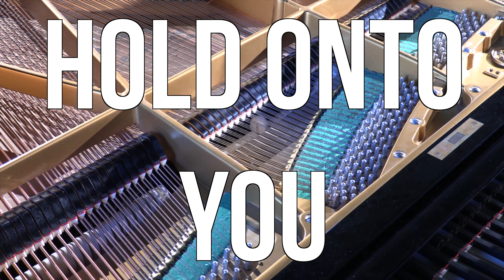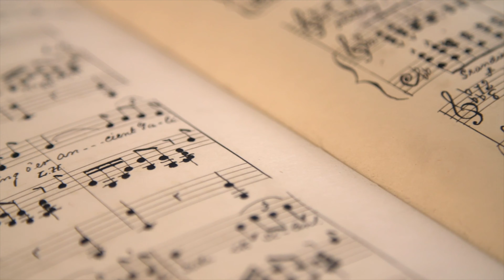Taylor Swift - The Archer | Epic Orchestra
Ever wondered what Taylor Swift The Archer would sound like played by an orchestra?
Well the Epic Orchestra has arranged The Archer by Taylor Swift into what hopefully can be described as Epic Music!
▶This is a list of the software that I used to create Taylor Swift The Archer as an Epic Orchestra cover:
▶Lyrics:
Combat, I'm ready for combat
I say I don't want that, but what if I do?
'Cause cruelty wins in the movies
I've got a hundred thrown-out speeches I almost said to you
Easy they come, easy they go
I jump from the train, I ride off alone
I never grew up, it's getting so old
Help me hold onto you
I've been the archer
I've been the prey
Who could ever leave me, darling?
But who could stay?
Dark side, I search for your dark side
But what if I'm alright, right, right, right here?
And I cut off my nose just to spite my face
Then I hate my reflection for years and years
I wake in the night, I pace like a ghost
The room is on fire, invisible smoke
And all of my heroes die all alone
Screaming, who could ever leave me, darling?
(I see right through me, I see right through me)
'Cause they see right through me
They see right through me
They see right through
Can you see right through me?
I see right through me
All the king's horses, all the king's men
Couldn't put me together again
'Cause all of my enemies started out friends
Who could stay?
Who could stay?
Who could stay?
You could stay
You could stay